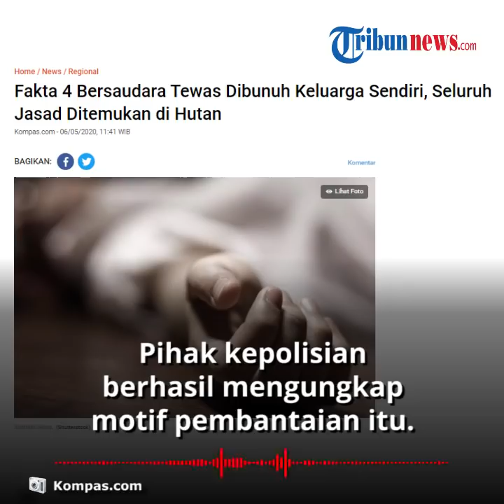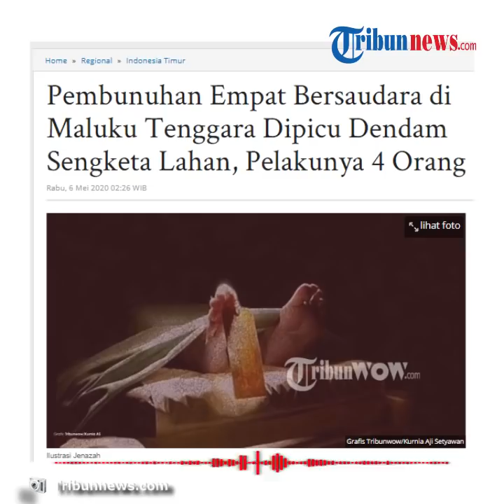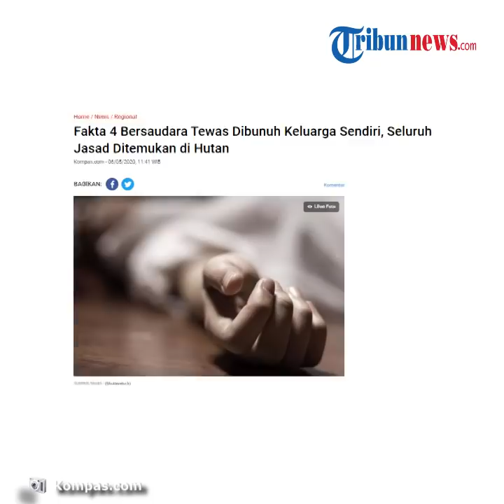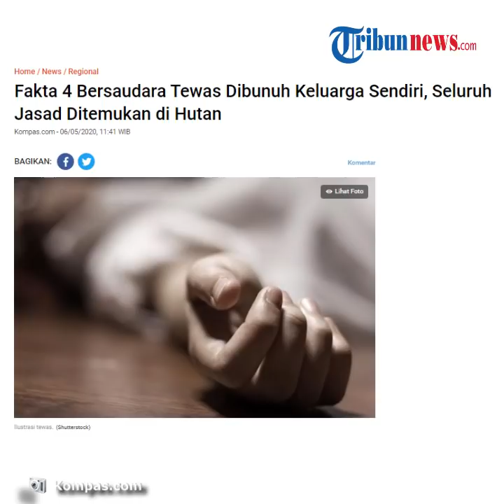Terungkap Motif Pembunuhan terhadap 4 Bersaudara yang Jenazahnya Ditemukan di Hutan Maluku Tenggara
TRIBUN-VIDEO.COM - Diberitakan sebelumnya empat jenazah ditemukan di sebuah hutan tak jauh dari jalan raya menuju Bandara Ibra, Maluku Tenggara pada Selasa (5/5/2020) sore.

Keempatnya ditemukan dalam kondisi yang mengenaskan.

Belakangan diketahui empat jenazah tersebut bersaudara dan dibantai oleh keluarganya sendiri.

Pihak kepolisian berhasil mengungkap motif pembantaian tersebut.

Polres Maluku Tenggara akhirnya mengungkap motif di balik pembunuhan sadis yang menewaskan empat kakak beradik dan seorang keponakan di sebuah hutan.

Kapolres Maluku Tenggara, AKBP Alfaris Pattipawael mengatakan, pembunuhan sadis yang menimpa empat warga Desa Faan itu dilatarbelakangi masalah dendam.

Pelaku dan korban ternyata sedang bersengketa tanah dan mengakibatkan pembantaian itu terjadi.

“Motifnya itu dendam sengketa lahan, jadi keempat korban dan terduga pelaku ini juga masih memiliki hubungan saudara,” kata Alfaris.

Dikutip dari Kompas.com, Rabu (6/5/2020), identitas keempat korban yang tewas dalam pembunuhan sadis tersebut yakni HR (69), FR, ES, ketiganya adalah petani dan AS yang berprofesi sebagai pengacara.

“Benar, dari keempat korban ini salah satunya pengacara yang inisial AS itu,” kata dia.

Meskipun begitu, Alfaris tidak menjelaskan secara rinci kronologi pembantaian tersebut.

“Nanti tanya saja langsung ke penyidik, saya masih rapat,” kata dia.

Diberitakan sebelumnya empat jenazah ditemukan di dalam hutan pada Selasa (5/5/2020).

Anggota kepolisian yang melakukan olah tempat kejadian perkara menemukan sejumlah barang bukti.

Barang bukti tersebut berupa parang dan tombak.

Enam orang terduga pelaku yang merupakan keluarga keempat korban saat ini sudah ditangkap polisi dan sedang menjalani pemeriksaan oleh penyidik.

(Tribun-Video.com/Kompas.com)

Artikel ini telah tayang di Kompas.com dengan judul "Terungkap, Motif Pembantaian 4 Bersaudara, karena Dendam soal Lahan",
Penulis : Kontributor Ambon, Rahmat Rahman Patty

VP/Kharis Ard